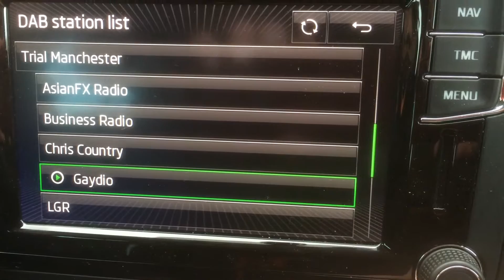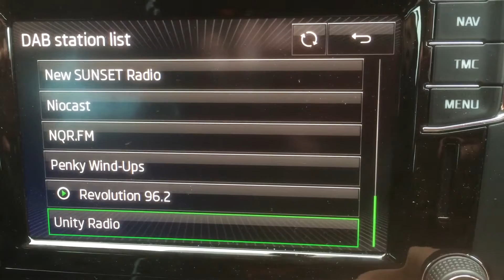Trial Manchester DAB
Received at Buckstones Car Park, near Huddersfield